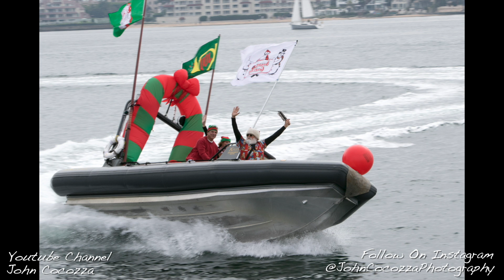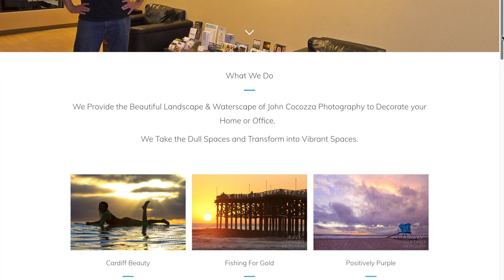John Cocozza Photography Show - Episode 005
Vavi New Years Eve Party, Surfing at Grandview, and Best of 2017 Photos on this week's episode of the John Cocozza Photography Show.   We check out some event photos from the party at the Catamaran Hotel.  Then we do a private surf photo session at Grandview in Leucadia.  Finally we check out a photo slideshow of my favorite photos from 2017.  Join me as I do a weekly recap of whats new with my photography and video career.  Follow me on the exciting jobs and events.

All Music Licensed by John Cocozza Photography